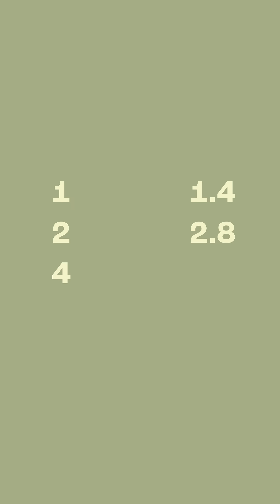What is stop of light?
What is 1 EV of light in simple words?

Did you hear something like: “Let’s make it 1 stop brighter!” on the set. But what exactly is is 1 stop?

It is just when the amount of light going through your lens to the sensor of the camera doubles or halves.

You can control it with aperture, shutter speed and ISO.